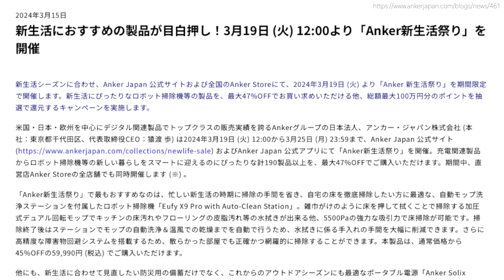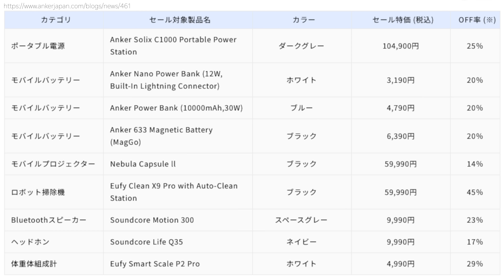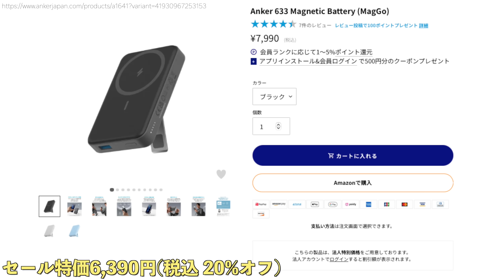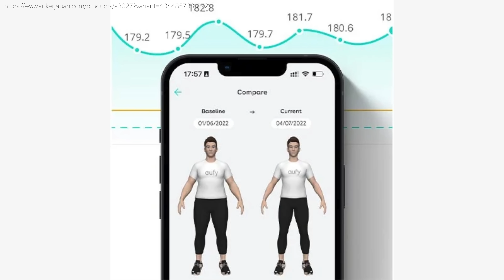Anker新生活祭りが最大47％オフと爆安すぎてヤバい！超人気なあの商品も！狙い目商品について詳しく伝えたい！【レビュー,セール,アンカー】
Anker新生活祭り 詳細はコチラ！【Amazon】
【関連商品】
Amazon Music Unlimited 試し聴きはコチラ！
【チャプター】
00:00 Anker新生活祭りが最大47％オフで爆安すぎてヤバい！狙い目商品について詳しく伝えたい！【レビュー,セール,アンカー】
10:09 Anker新生活祭り対象製品
10:12 まとめ
10:42 エンディング
セゴリータ三世 / SGRT3rd  @segorita3rd_GAMES